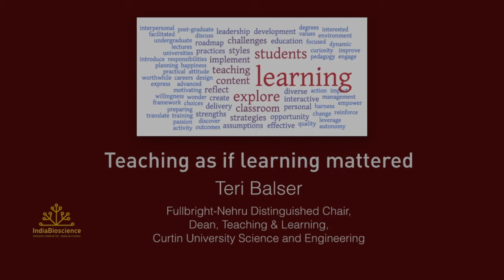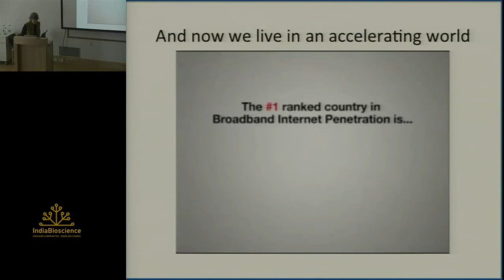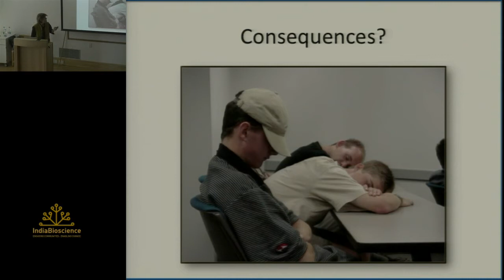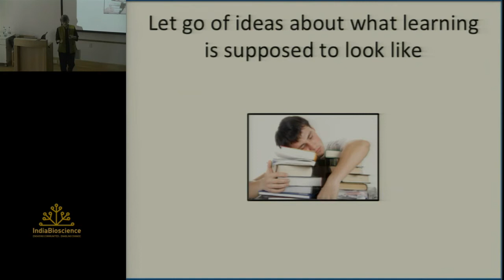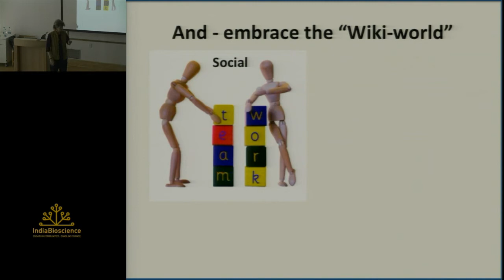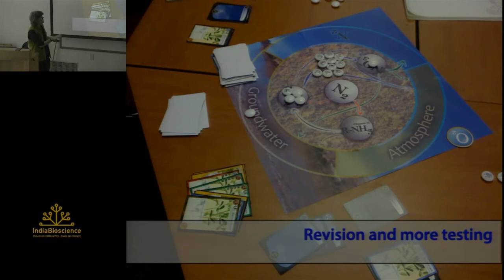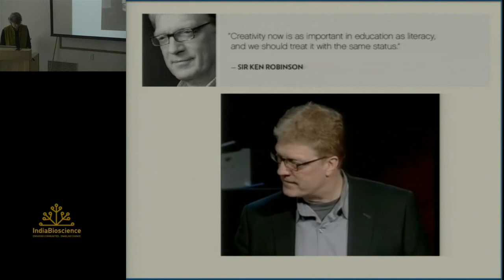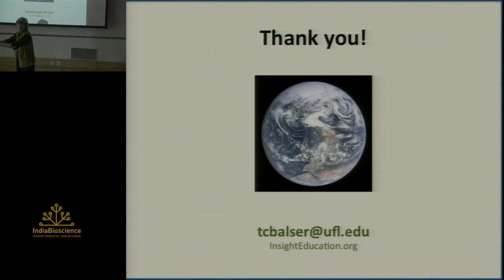Teaching as if learning mattered - Teri Balser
How can educators motivate learners and prepare them to face the rapidly changing social, economic, environmental and political climate? This interactive talk at NCBS, Bangalore, by Fulbright-Nehru Distinguished Chair and Curtin Faculty of Science and Engineering Dean of Teaching and Learning explored these questions and more.